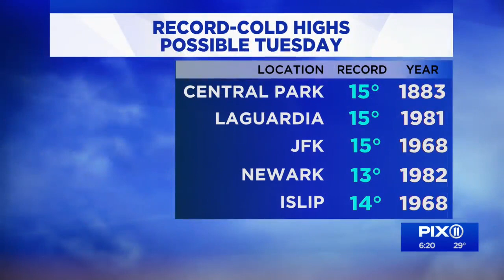Cold temperatures incoming, with records possible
After the region's first snowstorm, cool air coming in could lead to record low temperatures in New York and New Jersey.